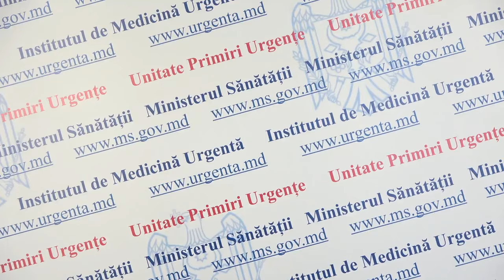Ceremonia de transmitere oficială a echipamentelor medicale pentru Institutul de Medicină Urgentă